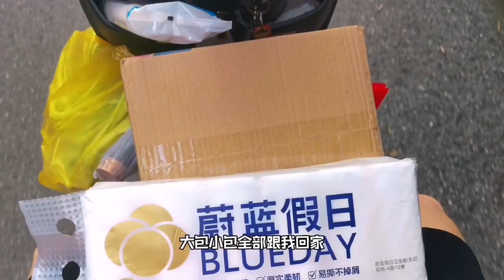好久不吃鱼了，买了条巴掌大的罗非鱼，居然花了我两位数心痛啊